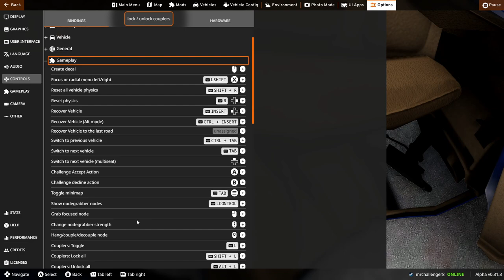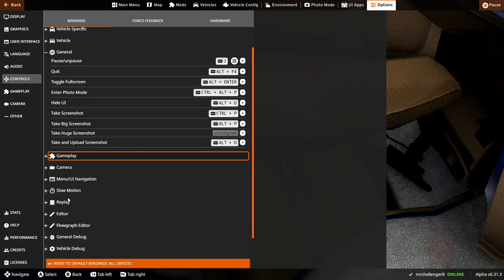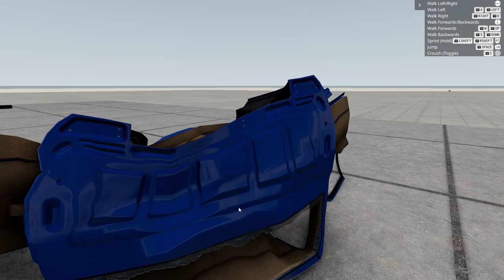Why Are Crashes In BeamNG.drive so Satisfying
Join us as we explore the ultimate BeamNG.drive map! This simulation game offers endless possibilities for driving, crashing, and exploring. Follow along as we discover hidden gems, test the limits of our vehicles, and have a blast in this virtual world. Buckle up, it's going to be a wild ride!